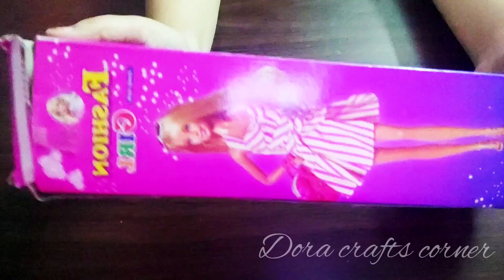Barbie doll review / barbie doll review in tamil /unboxing barbie doll Dora crafts corner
This video is about unboxing and review barbie doll in tamil